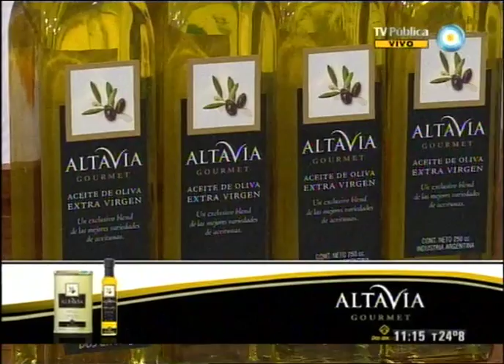Brochettes de matambre y batata Parte 1